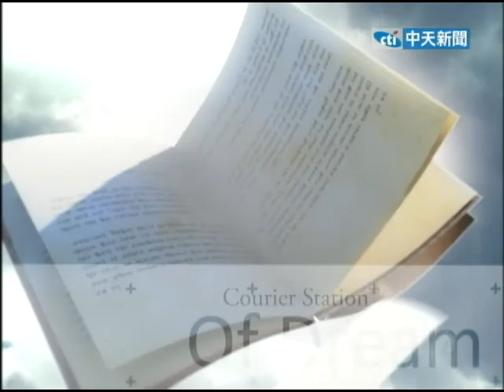2013.02.02中天的夢想驛站／老味道飄香過百年 手工泡芙創新設計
這幾年很多人很風靡法國來的甜點馬卡龍，其實台灣早就有類似的手工甜點，價錢便宜很多，是馬卡龍的十分之一，但是很多人都忽略了它，最近一家百年老店把這個手工小泡芙再稍微改良，餅皮更鬆軟，更甜而不膩，再加上文創設計，你真的想像不到，這是出自一家從清朝就開店的餅舖。